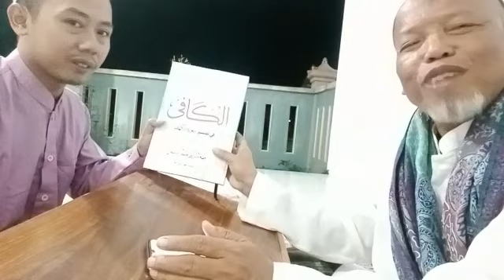Ijazah Ta'lim الكافي فى تفسير سورة الكهف kepada alumni Minhajut Thullab dan Darul Ulum Jombang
beliau ini adalah
gus Akmal owner bus Minto Jajag.